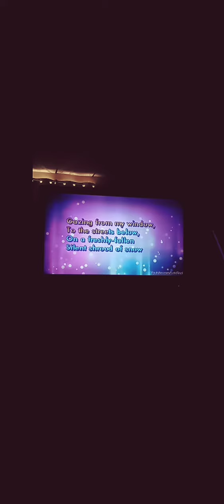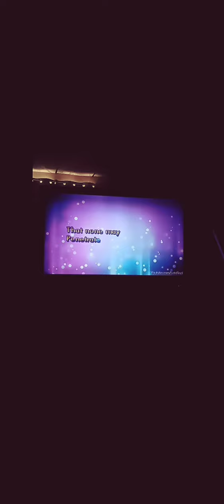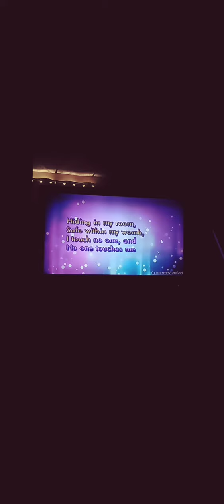I Am A Rock